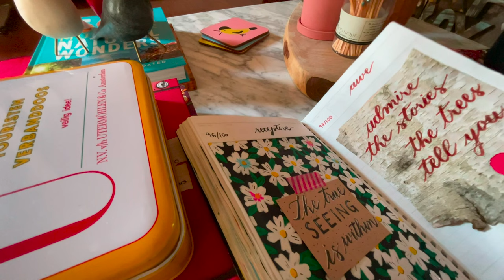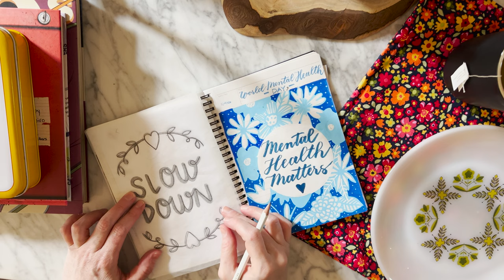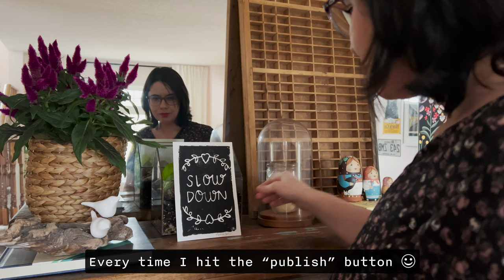Printmaking with a styrofoam tray 🌿 Slow living vlog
A huge THANK YOU to all my subscribers and everyone who has watched my videos!

There are more than 500 incredible people (like you) who have subscribed, and I really appreciate those of you who have checked out my YouTube channel, subscribed and shared the passion of living ‘slow’ with me.

GIVEAWAY 🎉: To celebrate this YouTube milestone, I am giving away one hand printed “Slow Down” artwork (shown in this video) to TEN SUBSCRIBERS  randomly selected on September 3rd in the comments below. If you win, I’ll let you know the details in your comment :-) Open worldwide!

Again, thank you so much for your continuous support! See you in the comment section!

With love,
Marcia